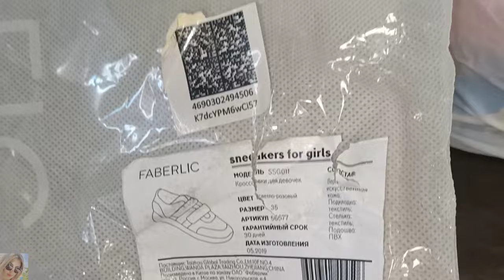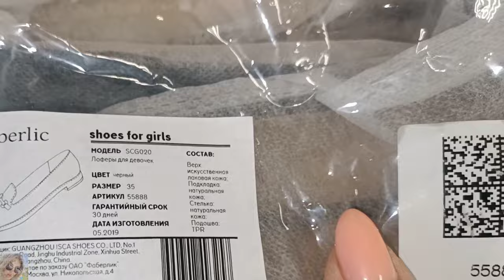❤️ FABERLIC ЛОФЕРЫ ДЛЯ ДЕВОЧЕК МАРИ, КРОССОВКИ ЭМИЛИ - ПОДРОБНЫЙ ОБЗОР, РАСПРОДАЖА, ОБУВЬ ФАБЕРЛИК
ВСЕМ ПРИВЕТ!!!
В этом видео распаковка и примерка обуви фаберлик - лоферы для девочек Мари и кроссовки для девочек Эмили.